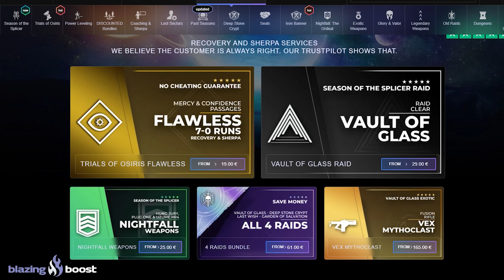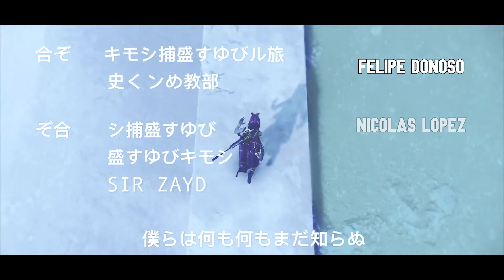ERES NUEVO EN CRISOL MIRA ESTE VIDEO - DESTINY 2 PvP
Aprende los conceptos y estrategias mas IMPORTANTES para CRISOL Y PRUEBAS DE OSIRIS. Deja de cagarla y haz bien las cosas! Destiny 2 PvP Guía.